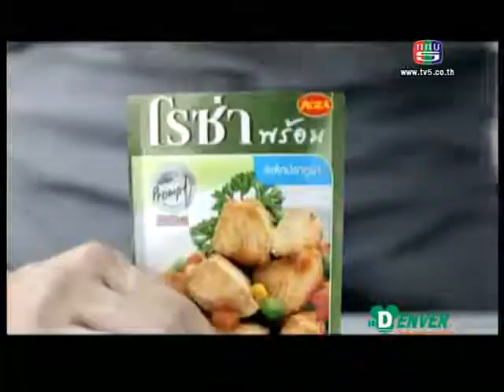108 Living 18-08-2013_EP 2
อลังการกับบุฟเฟ่ต์นานาชาติที่ Next 2 โรงแรมแชงกรีล่า